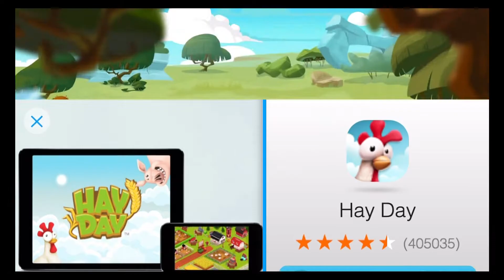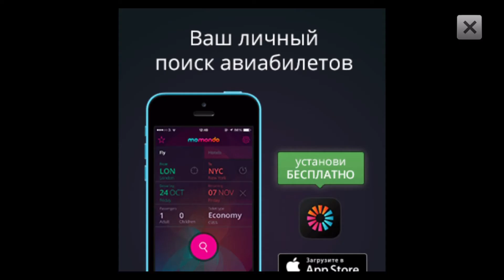Angry Birds Epic #3 Геймплей Прохождение Gameplay Walkthrough Part 3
Angry Birds Epic, новая пошаговая RPG от компании Rovio, дебютировала в App Store.

ЭПИЧЕСКОЕ ОБНОВЛЕНИЕ, КОТОРОГО ВЫ ТАК ДОЛГО ЖДАЛИ!
- Многопользовательская Арена PvP! Сражайтесь с командами других игроков и срывайте их флаги!
- Дополняйте флаг своей команды мощными улучшениями!
- Побеждайте в еженедельных турнирах и зарабатывайте эпические призы!
- Вскарабкайтесь на вершину Лиг Арены — хватит ли у вас духу добраться до Бриллиантового уровня?
- Плюс, совсем скоро вас ждет особой праздничное событие!

Angry Birds Epic далеко отходит от привычного геймплея. В игре геймеру предстоит сражаться со свинками-рыцарями,
 волшебниками, пиратами, и так далее. Всему этому сопутствует пошаговый режим боя, сюжетная кампания и система
 так называемого крафтинга оружия, доспехов и зелий.

В игре присутствует деление героев на магов и воинов. К примеру, желтая треугольная птица выучит волшебные
 заклинания, а красная птица научится воевать. Противниками птиц станут зеленые свиньи. Традиционно «прокачка» персонажей потребует от пользователя либо заметного усердия, либо желания расстаться с настоящими деньгами: игра распространяется по модели free-to-play.

Согласно описанию Angry Birds Epic, разработчики реализовали в пошаговой стратегии «эпический» игровой мир,
 «эпических» персонажей, «эпическое» оружие, а также «эпический» юмор. Если отойти от неоднозначного маркетинга
 разработчиков, то игра и её идея смотрятся весьма интересно, необычно.